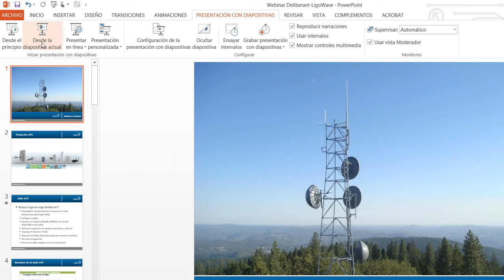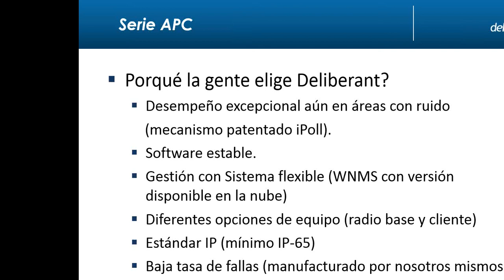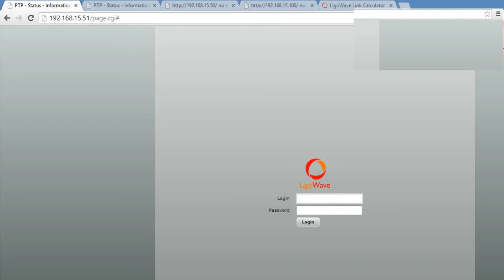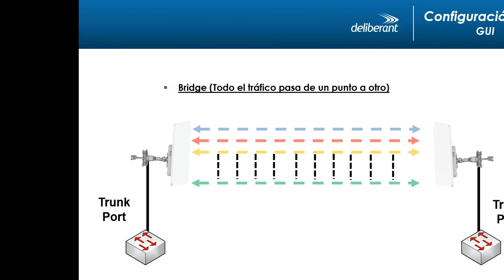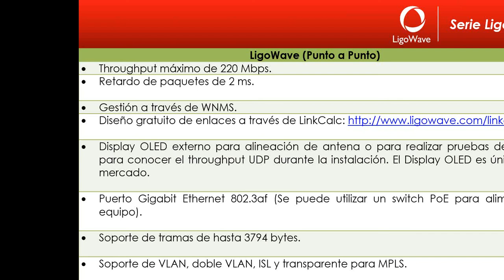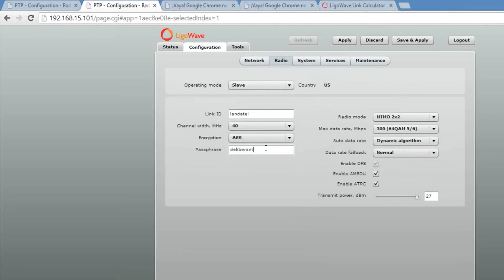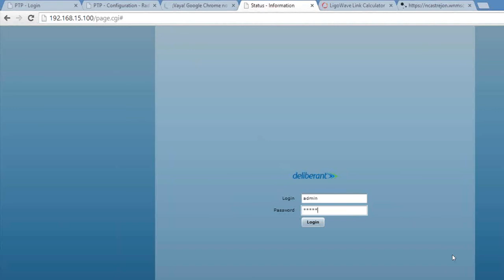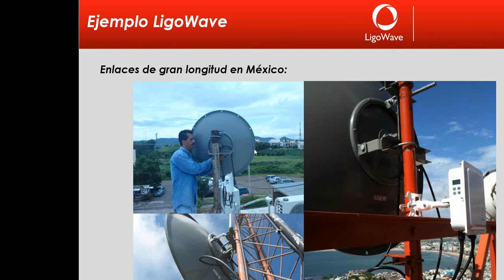Webinar: "Soluciones Inalámbricas de Deliberant y LigoWave" (Español)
En esta ocasión Nino Castrejón, ingeniero de preventa de Deliberant y LigoWave para LATAM, nos indica los puntos fuertes y diferencias entre LigoWave y Deliberant.

Durante el Webinar se muestra de forma práctica lo sencillo que es la configuración de un enlace inalámbrico con ambas marcas.

Además, veremos una demostración en vivo del gestor en la nube "Cloud WNMS" y de la herramienta de cálculo de enlace LinkCalc.